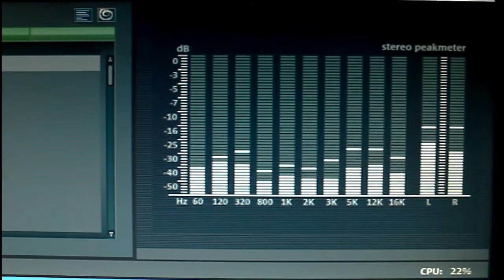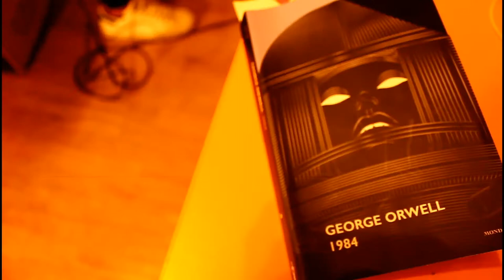Electric Socks-Ruggine (Acoustic version)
Versione acustica di Ruggine, completamente autoprodotta.